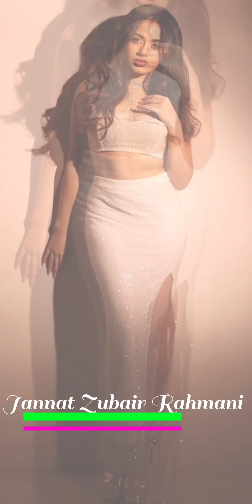Jannat Zubair Rahmani Video Status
Jannat Zubair Rahmani is a mostly famous Tik Tok star who began her career as a kid performer in 2009 and got popular with Colors TV show “Phulwa” in 2011. Jannat obtained the Indian Telly Awards in 2011 for best kid artist female for her acting in TV serial “Phulwa”.

In September 2019 she got 10 million followers on her Tik Tok handle and set off the India’s No. 1 Tik Tok Video Creator ( Tik tok account id  jannat_zubair29 ). To spot this unbelievable achievement she revealed a tik tok song titled ” Tik Tok Queen ”featuring Brown Gal and Virus.

Jannat Zubair comes from a very conservative muslim family and during the shooting of popular TV serial ” Tu Aashiqui” she has purportedly rejected to do intimate scenes with major artist of the serial and her parents as well assisted her. She portray the character of Pankti Sharma in Tu Aashiqui who falls in love with Ahaan , a musician but pankti’s mother decides to wed her to a rich man. It is so the story goes that Jannat Zubair is presently dating popular Tik Tok Star Faisal Shaikh of Team 07 and they were as well looked together in Yerevan, Armenia.

Jannat Zubair Rahmani (born 29 August 2001) is an Indian performer who predominantly performs in Hindi-language tv shows and movies. She is most famous for playing Kashi in Kashi – Ab Na Rahe Tera Kagaz Kora, Phulwa in Phulwa and Pankti in Tu Aashiqui. In 2022, Rahmani joined on Colors TV’s stunt-based show Fear Factor: Khatron Ke Khiladi 12, where she completed at 4th place.

Hello dear friends, this is "ACTRESS SPECIAL". You find here A grade top class videos. We are creating Actress, model Short Status and videos for entertainment. There is a unique quality in our every video. Hope you enjoy our videos..

* Guys I hope you like my videos. Remember to share the link with your friends. Help us get 100000 Subscriptions